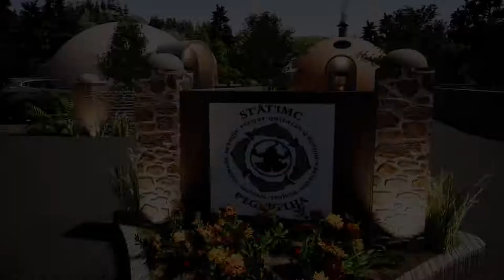Dome Village - Twinmotion - Sketchup - Dragonfly Design Center